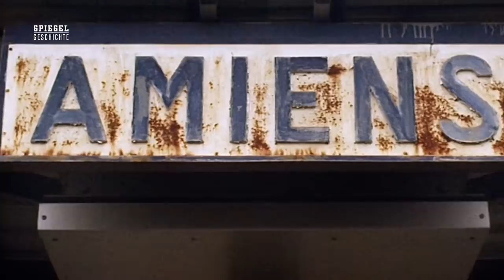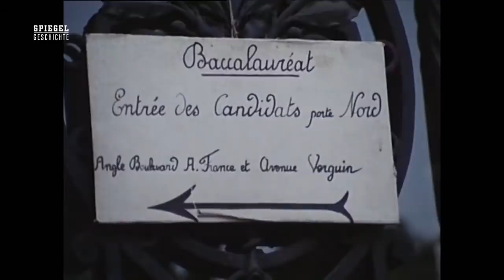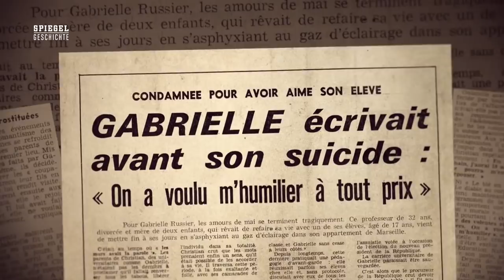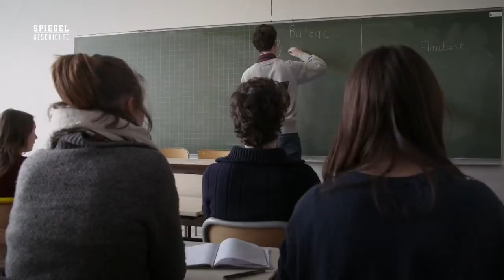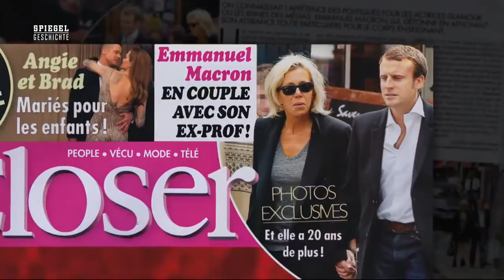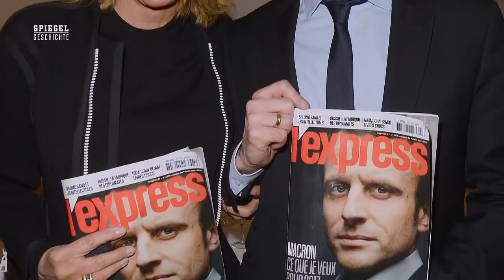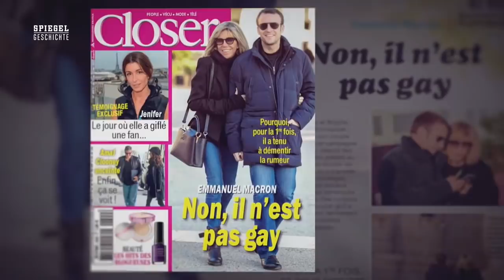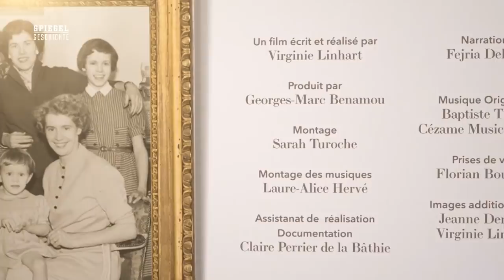Brigitte Macron - Doku